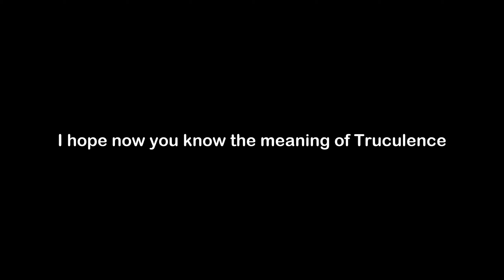What is the Meaning of Truculence | Truculence Meaning with Example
In this video, we have talked about the meaning of Truculence with an example of Truculence.

Meaning of Truculence - Truculence means aggressively forceful and hostile behavior

Example of Truculence - The aggressive man truculence caused him to be arrested and jailed for disorderly conduct.

1) Truculence Meaning
2) What is the meaning of Truculence
3) Truculence meaning with example
4) Truculence definition with example
5) Truculence pronunciation
6) Meaning of Truculence in English
7) What does Truculence means?